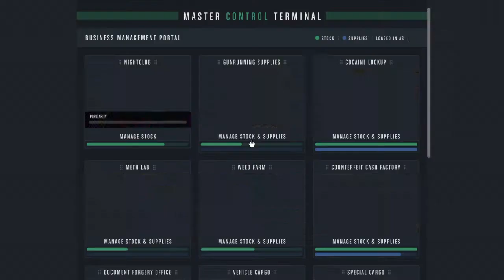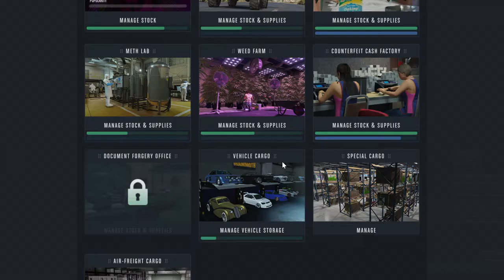Tryin get low from 12 |GTA RP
GTA 5